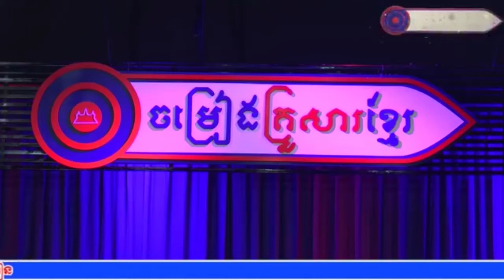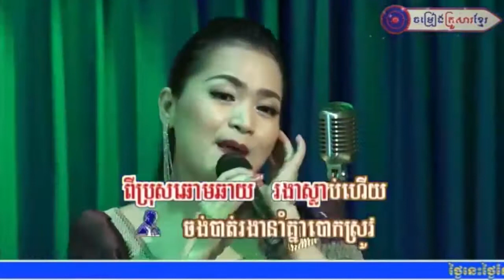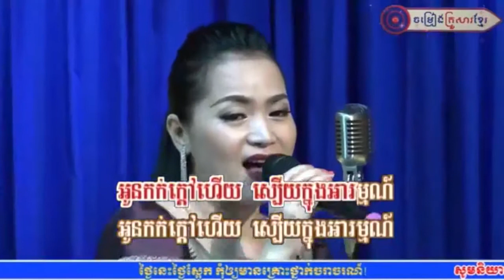Khmerfamily song ជំនោរដើមខែ ទៀតមុំ សុធាវី